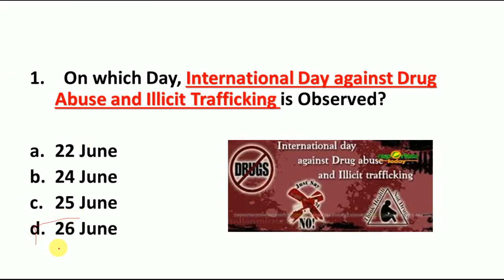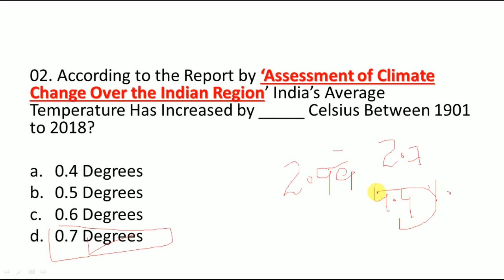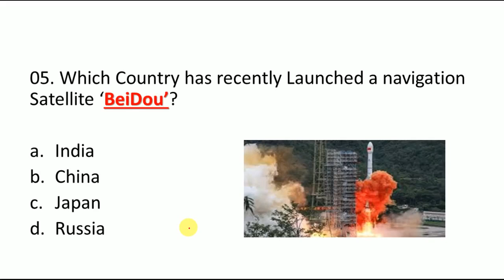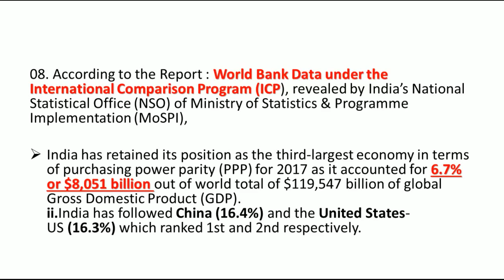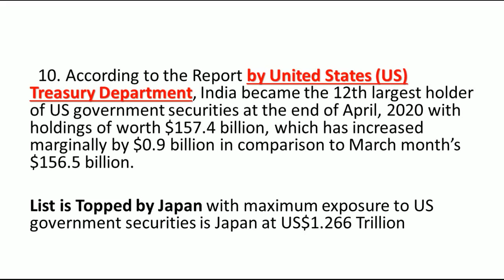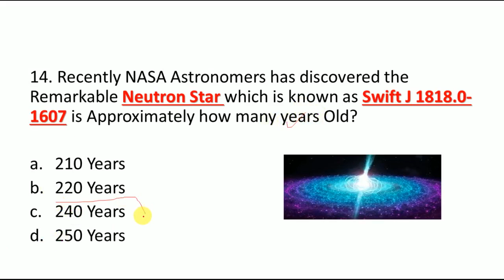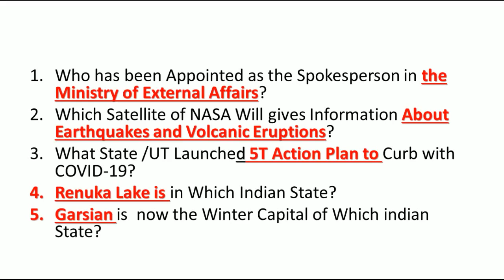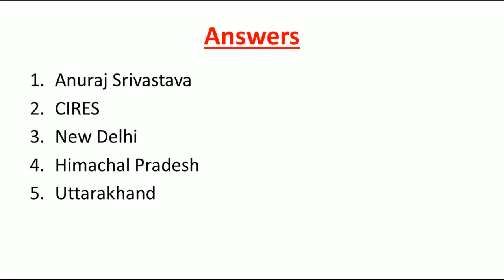Current Affairs 26 June 2020 | English MCQ's |Daily Current Affairs in English|| Next Exam|Gk Today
26 June 2020 Current Affairs in English for Exams Like BANKING, SSC CHSL ,LIC , CDS or any Type Exams of India

Link to Download PDF of 26 June Current Affairs

Link to Watch Current Affairs of 25 June 2020

Link to Watch Current Affairs of 24 June 2020

Link to Watch Current Affairs of 23 June

Link to Watch Current Affairs of 22 June